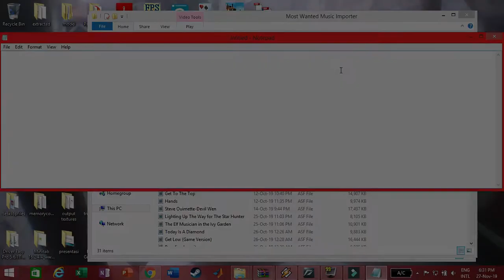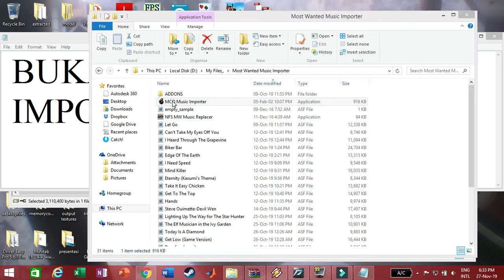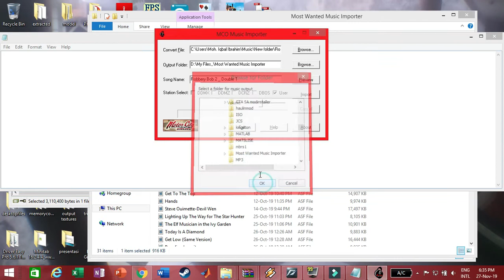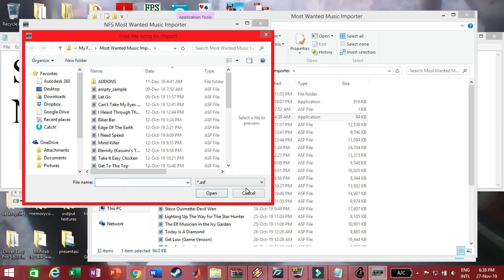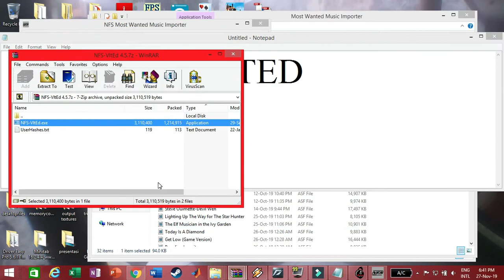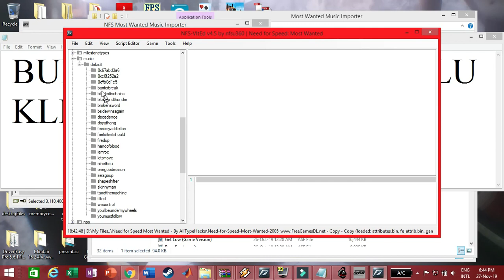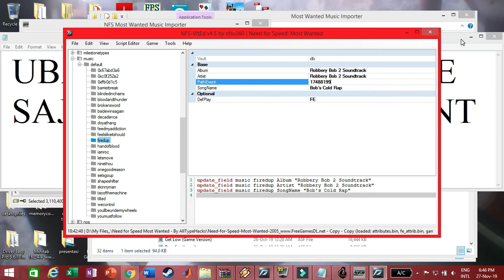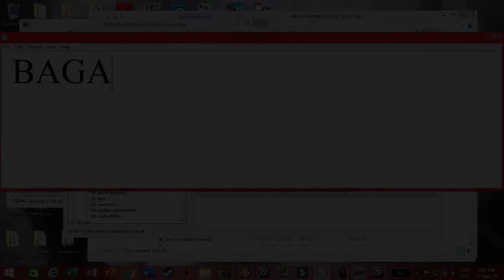NFSMW 2005: Tutorial: How to Replace Songs in NFSMW Without ModLoader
Summary:

Prepare NFSMW Music Importer VLTed extract them all, then your song you wanna input.

Import your song to MCO Music Importer, modify It like sound volume and station but don't forget to preview first before export.

After export, open NFS MW Music Replacer, find the NFSMW 2005 game directory and import your song with .asf format, don't forget the directory where your song .asf was. Choose the song you wanna replace from the list then Import Track.

Open your VLTed, find the game directory, go to music folder, find the song script of which the song you've replaced (firedup is for Fired Up by Hush for example), change it except the path event and save then test It. Trust me, It works.